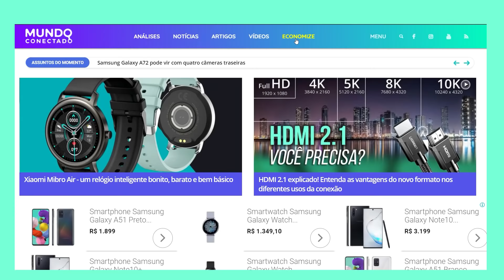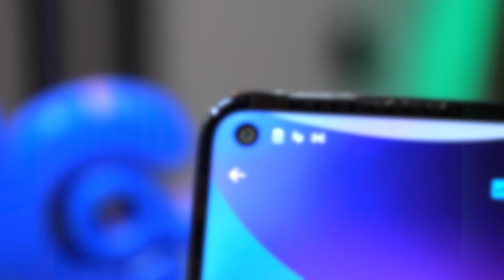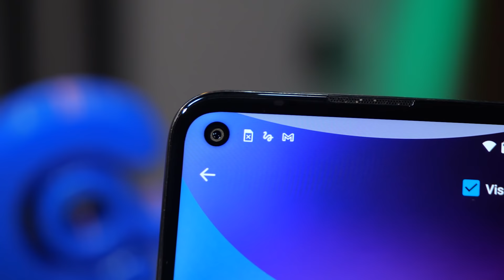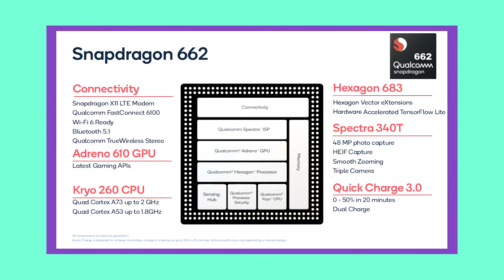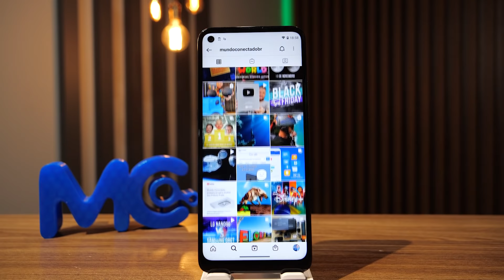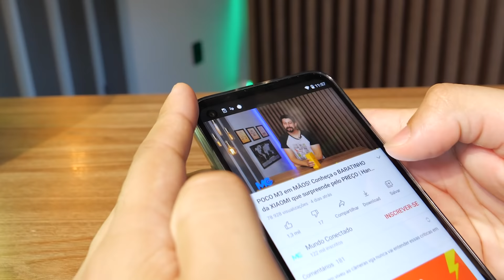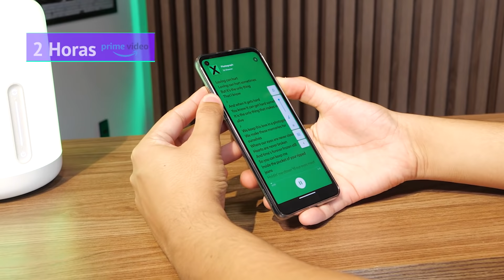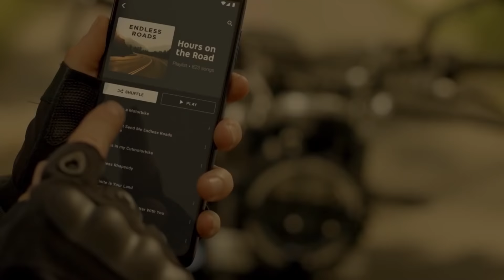Análise do MOTO G9 Power: TELA e BATERIA de sobra! | Vale a pena?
Para quem utiliza o celular em tarefas simples o Moto G9 Power é mais do que suficiente e ainda oferece uma bateria com duração acima da média. As fotos não surpreendem, mas o resultado também não passa longe do que esperamos para este segmento. Além disso, o processador Snapdragon 662, os 4GB de memória RAM e o chip gráfico Adreno 610 garantem desempenho aceitável na maioria dos jogos.

Com foco na bateria, quem precisa do aparelho longe da tomada por mais tempo pode encontrar neste celular o que procura, usuários leves podem até mesmo passar das 60 horas de autonomia que a Motorola promete. Este é um bom dispositivo para quem já está acostumado com a linha Moto, com as Moto Ações e um sistema sem grandes alterações em relação à linha anterior.

De qualquer forma, vale ressaltar que existem outros aparelhos no mercado que capricham mais na qualidade da tela e até mesmo no preço. Atualmente o Moto G9 Power está custando cerca de R$1700, um pouco salgado para o que oferece, ele começa a ficar mais interessante na casa dos R$1400, resta esperar para ver se este valor cai um pouco conforme nos afastamos da data de seu lançamento.